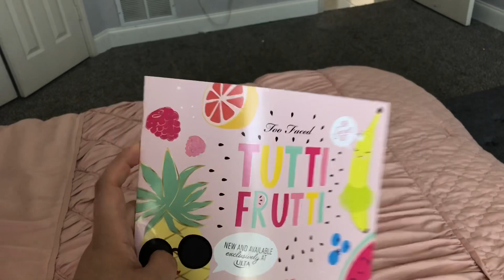TODO LO QUE ME LLEGO 😭 + NO TENEMOS AMIGOS 😅